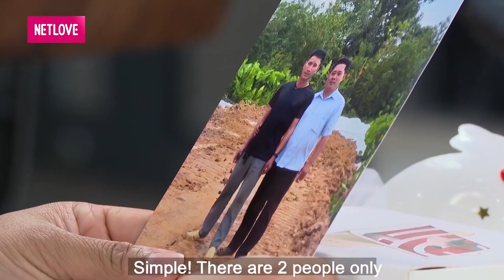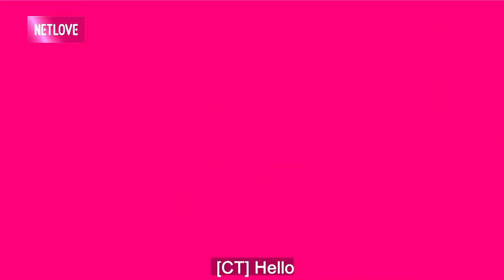TRAI TÀI XẾ MAY MẮN lỡ 1 đời vợ đi hẹn hò chưa bấm nút đã ĐƯỢC ÔM HÔN mẹ đơn thân xinh đẹp